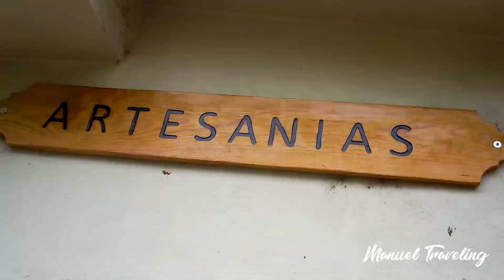Surutato Sinaloa || Mini Tour Con MOCHILAZO SINALOA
Surutato, uno de los pueblos más bellos que deberías visitar en Sinaloa. Este maravilloso lugar es todo lo contrario al clima cálido por el que normalmente es conocido esta región mexicana, ya que este cuenta con temperaturas frescas, así como un bosque lleno de montañas.